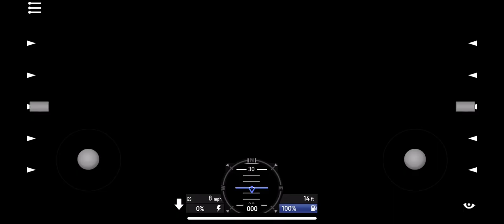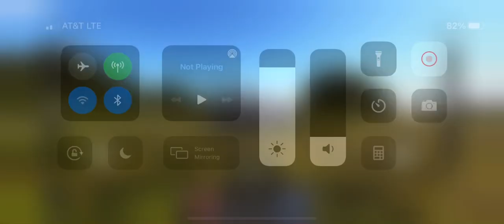I’m the Juggernaut, fool!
The first SimplePlanes video I’ve done in a long time!